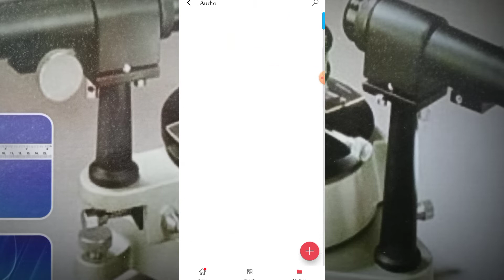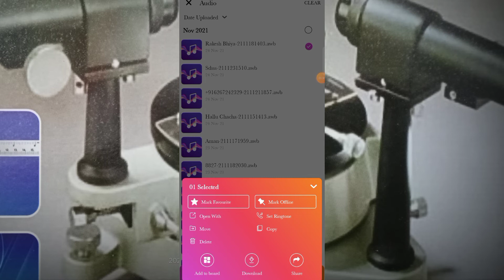How To Recover delete call recording || Call recording Ko wapas laye